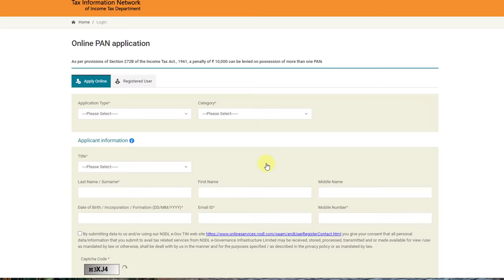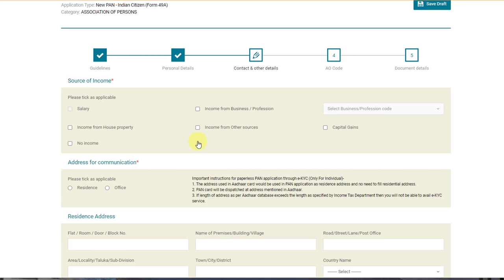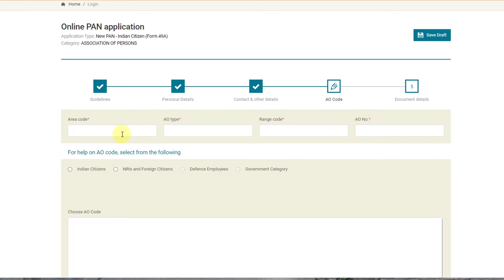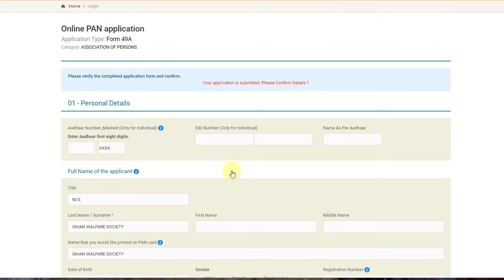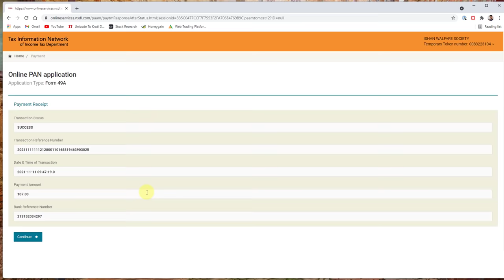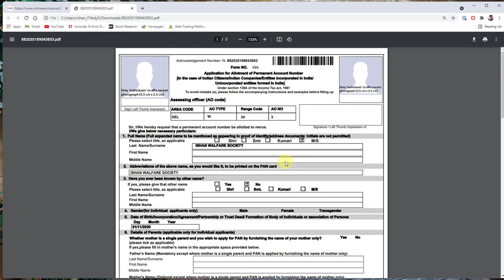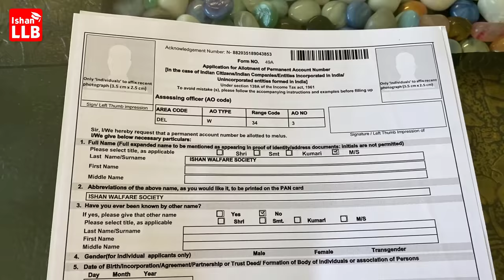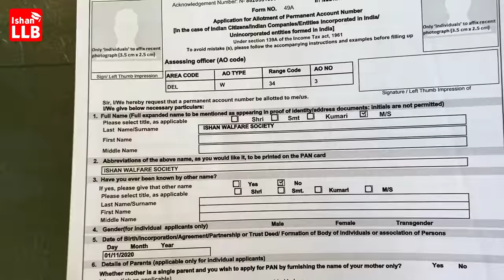How to apply for society pan card online - society ka pan card kaise banaye | trust pan card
Society ka pan card kaise banaye, how to apply for society pan card online. is video me complete process dekhiye. society (sanstha) ka pan card online apply kar sakte hai jiske liye society registration latter ya agreement as a document de sakte hai.

society ka bank account open karne ke liye ya society ke naam par koi bhi financial transactions karne ke liye pan card mandatory hai. society ka pan card online apply kar sakte hai. trust aur firm ka pan card apply karne ka bhi same process hai. is video me society pan card apply online complete process dikhaya gya hai.